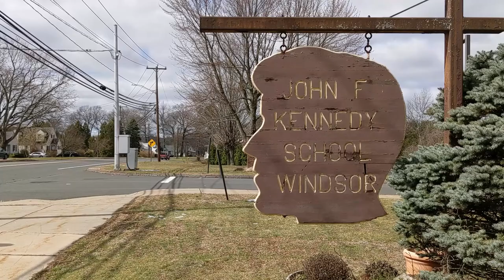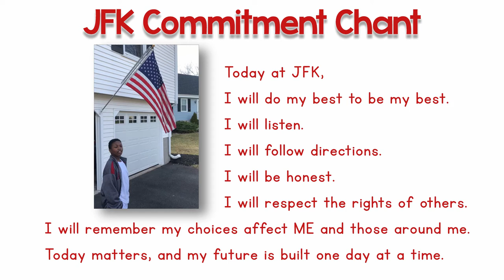JFK Morning Message for 3/31/2020